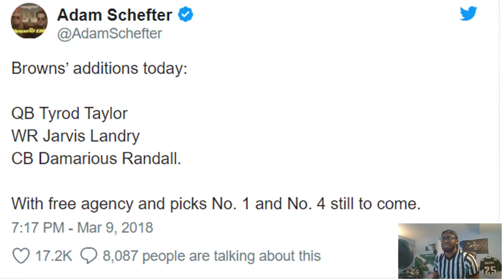THE HEARTLESS DRAFT! Madden 18 Draft Champions Gameplay